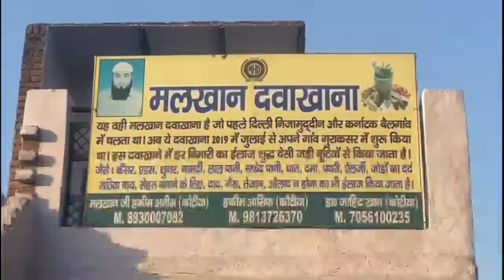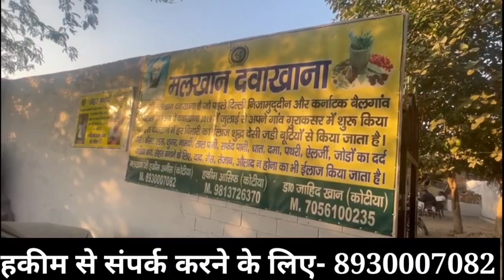मेवाती महिला को दहेज के लालच में घर से बाहर निकाला, पीड़ित परिवार ने लगाई इंसाफ की गुहार || mewat